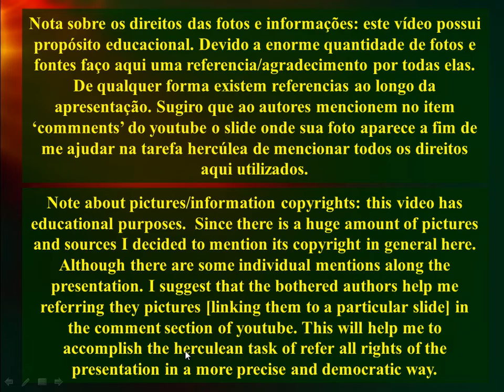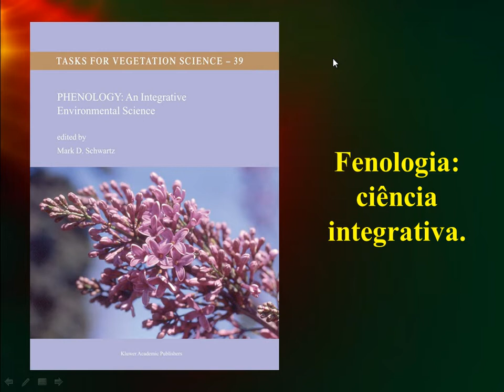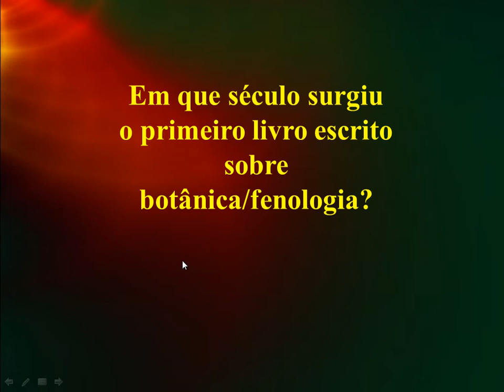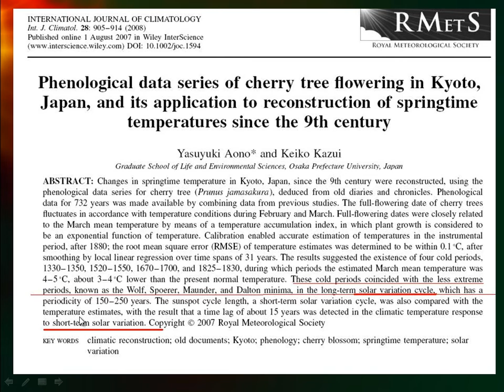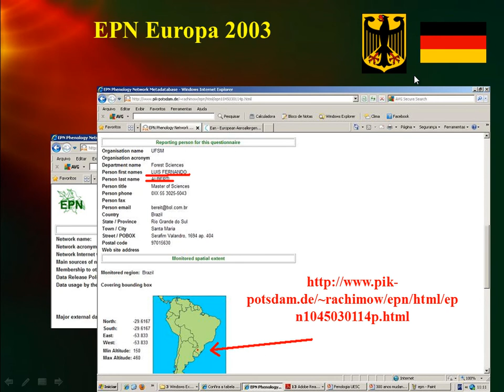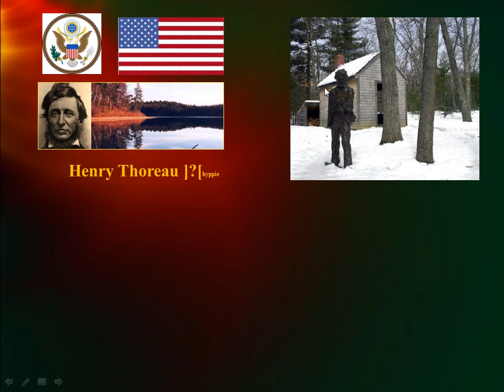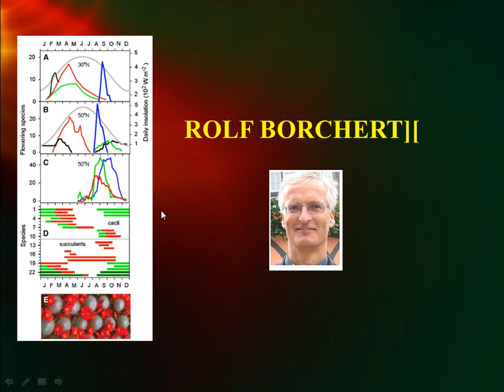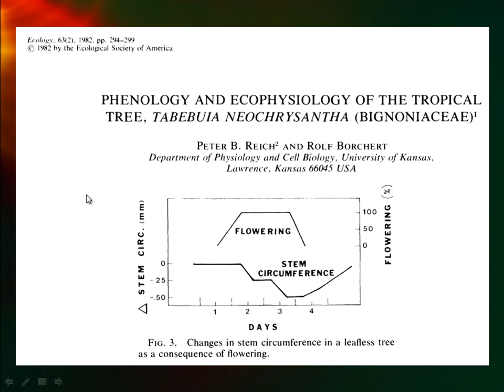Sivic 001 D Introducao a fenologia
Introdução a fenologia